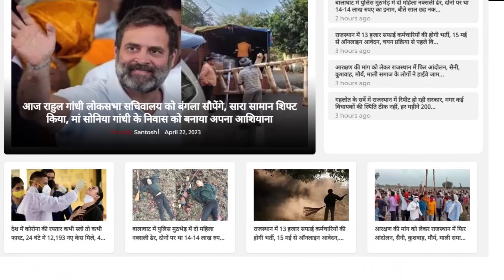Budget 2024 : Budget से जुड़ी ये बातें नहीं जानते होंगे आप || Nirmala Sitharaman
Timecodes
0:00 - Promo
0:06 - Intro
0:26 - What is Budget
1:17 - Fiscal Deficit
1:42 - Current Account Deficit
2:12 - Government Revenue and Expenditure
2:27 - Budget Estimation
2:42 - Finance Bill
3:00 - Revenue Surplus
3:08 - Appropriation Bill
3:31 - Capital Budgeting
3:58 - Capital Payment
4:16 - Capital Receipts
4:31 - Demand for Grants
4: 46 - Non Plan Expenditure